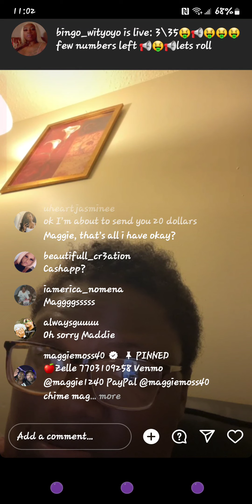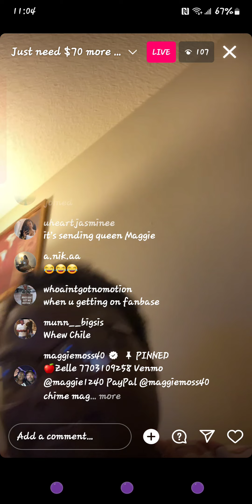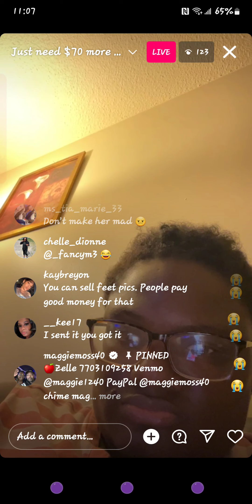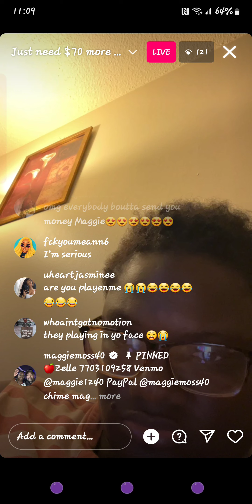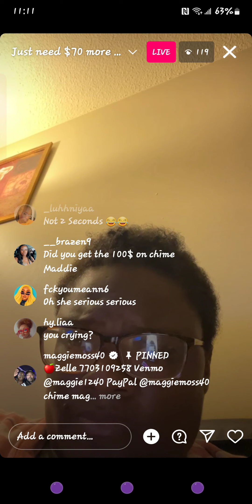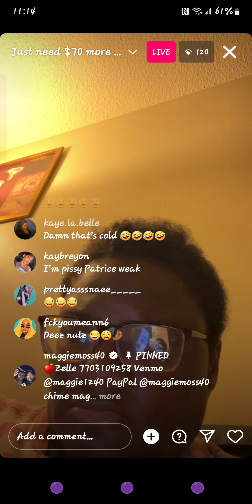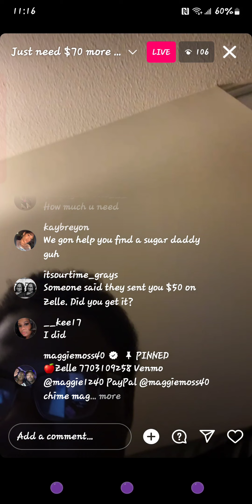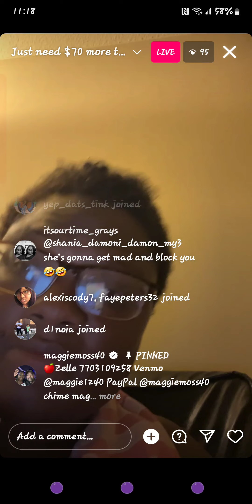devil eye say she needs 60 more dollars to go pleasure p and others concert